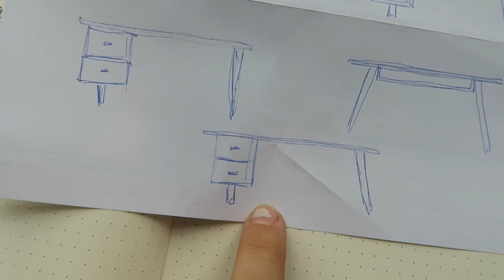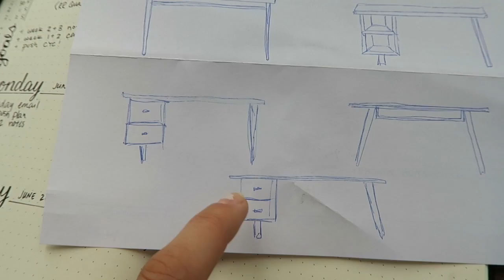6.26.17 | July Chart Your Cycle, Desk Plans, Yoga + Thin Privilege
Sign up for Chart Your Cycle (link below). I'm going to try and build a desk from a night stand, I do yoga, meditate and contemplate thin privilege. Enjoy!

Maybe you've taken one of my courses, or you've just been watching my on YouTube, and you really want some time to work with me, ask me your questions, and get my help learning about your body and your cycle.

Discounts for you, from me:
Daysy: use “FEMME” at checkout